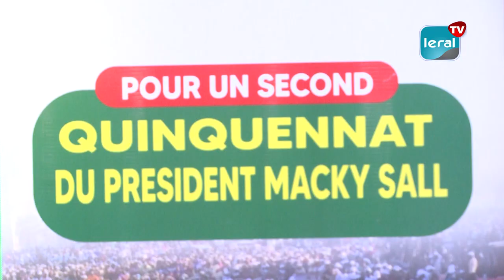Réélection de Macky Sall : La pétition lancée, ce mercredi a atteint les 800 mille signatures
La pétition, lancée ce mercredi 14 février 2023 pour la réélection de Macky Sall a atteint les 800 mille signatures. Ce qui signifie qu’Abdoulaye Dièye à 800 mille raisons de continuer à militer pour un deuxième quinquennat du Président Macky Sall. Malgré plusieurs obstacles dans la campagne de signatures, le Directeur général de l'Aibd assure qu'il va atteindre l'objectif qui est  d'obtenir  les 1 millions de signatures d'ici juillet.